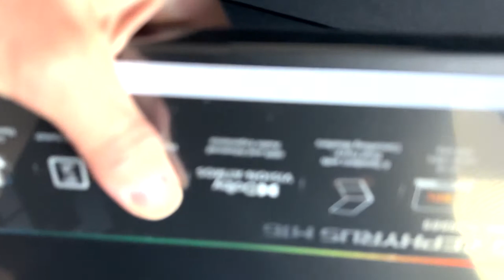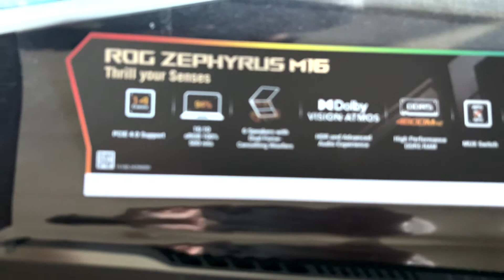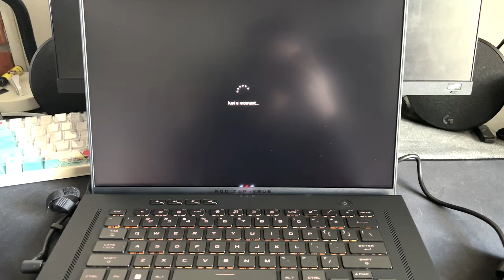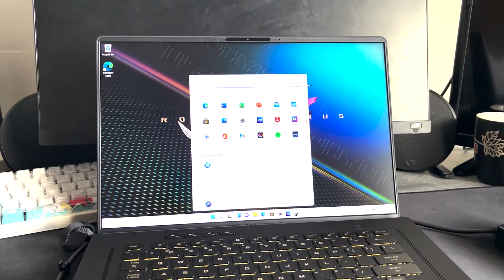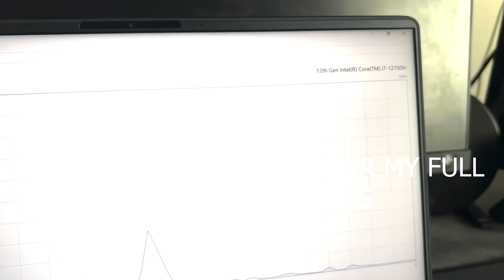Asus ROG Zephyrus M16 2022 Unboxing - Best Engineering/School Laptop? - i7-12700H & RTX 3060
In this video, I unboxed the new 2022 Asus ROG Zephyrus M16. This laptop will be my engineering/school laptop, which is plenty powerful as it is equipped with an i7-12700H and RTX 3060.

If you liked the video, consider dropping a sub and liking the video! If not, dislike it and comment on what I should improve on next!
TIMESTAMPS!
0:00 – Getting the Zephyrus M16 from a local store
0:10 – Unboxing Zephyrus M16
2:00 – Zephyrus M16 vs my old 2018 Msi 15.6' laptop
2:11 – Turning On Zephyrus M16
3:06 – Zephyrus M16 Physical Feel
3:37 – Zephyrus M16 Fan noise
3:44 – More Unboxing

🌟 PC SPECS 🌟

➤ G.Skill 16 GB RAM 3600 Mhz CL 16

➤ MSI MPG Z490 Gaming Edge Wi-Fi

🌟 PERIPHERALS 🌟

➤ Keyboard: Leopold FC660M PD (Cherry MX Silent Red)

➤ Headset: HyperX RevolverS 2019

➤ Microphone: Samson SAC01U PRO

➤ Monitor: BenQ MOBIUZ EX2510 144Hz